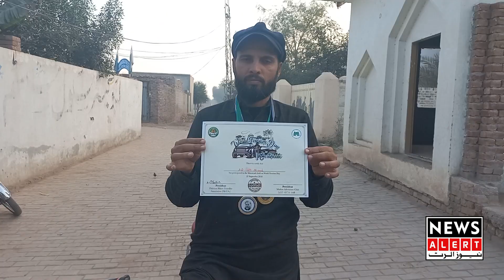Cycle par pooray pakistan ki ser karny wala nojawan | Newsalert